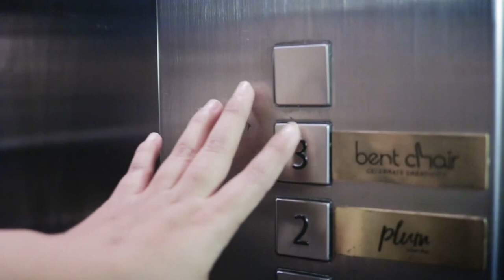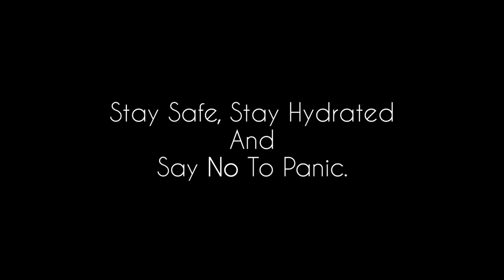Luxury At Your Doorstep | Walkthrough Tour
Experience the luxury that is our Flagship Store. Take the virtual tour of this luxurious space while under lockdown. Adhere to social distancing and make the most out of your quarantine period with the virtual tour of our store.  Witness the grandeur come alive as we are taking our store to you. Experience our Flagship Store, at the ease of your home with this sensational video.